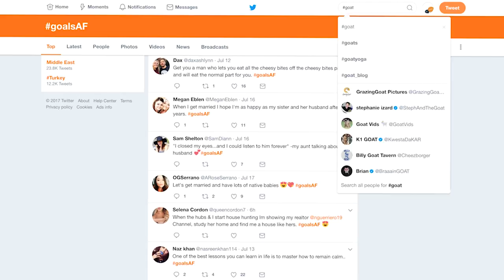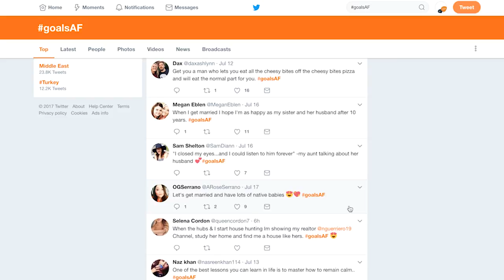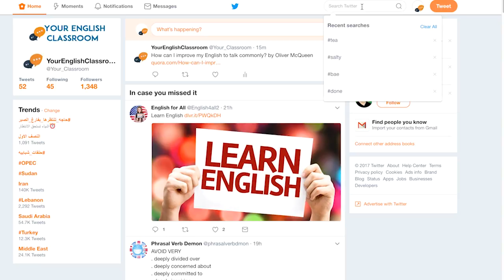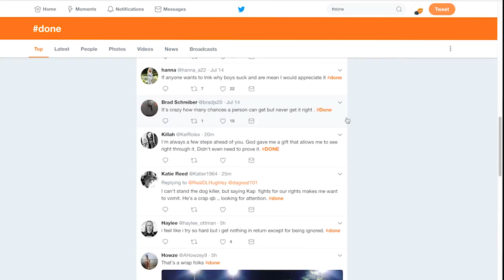English Vocabulary Lesson- How To Use Internet Slang! (Lit, Savage, Goals)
Hey guys, thanks for coming back to 'Your English Classroom'!
In this lesson we will be focusing on words that we use online and social media.

They include;

G.O.A.T
GOALS
DONE
SAVAGE
LIT
DONE

Let us know what videos you would like to see in the COMMENTS section and give us a THUMBS UP with the LIKE button if you would like to see more videos.